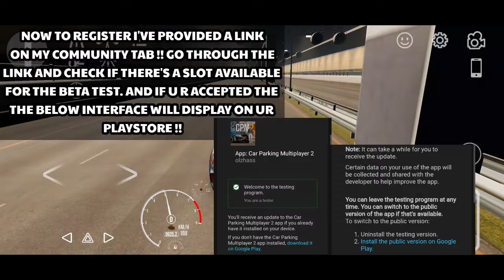How To Join Beta Tester in Car Parking Multiplayer 2 (Early Access)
If you are the developer, and if you find this video violates your interest.

Gamerzytgaming_7